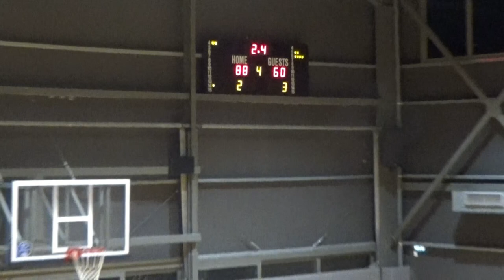Basketaki Salonica Development - Jackals Vs Old Stars Salonica (1/11/2023)